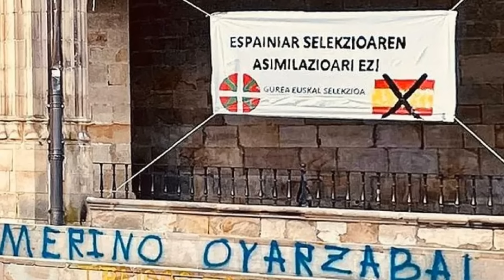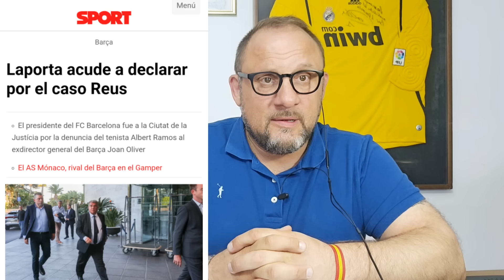CARTA DE AJUSTE 15/7/2024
Repasamos juntos las noticias del día, como siempre en esta sección que os gusta tanto. La "CARTA DE AJUSTE"